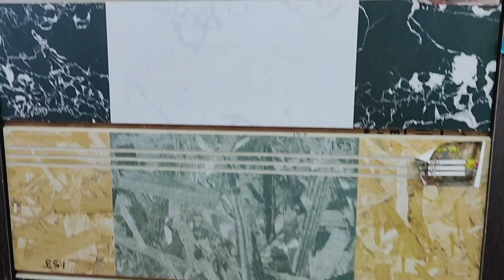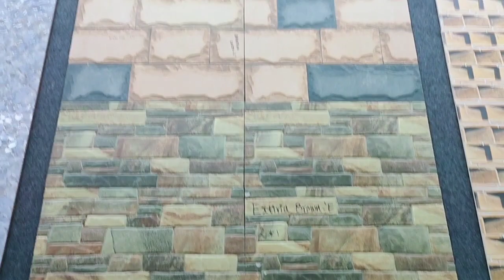Parking Tiles design ideas 2021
house parking tiles design ideas 2021

 【【【 SMS Construction 】】】

Building construction,
House construction ,
Architectural planning,
Mud construction,
Interlocking brick house construction,
CSEB block house construction,
Eco friendly home,

Advertisement For;;;

House sale
Land properties
Interior

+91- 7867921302